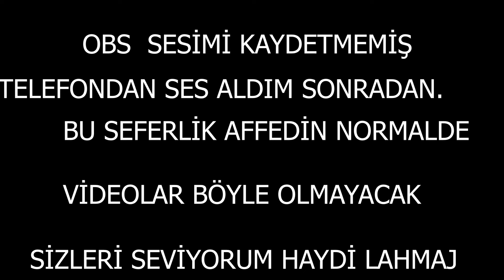İngiltere'de bir LAHMAJUN - Pes 13 LAHMAJUNSPOR Kariyeri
Bir gün bir usta namıdiğer Beyaz Şapkalı , İngiltere'de lahmacuncu dükkanı açmak ister ama yetkililer buna izin vermez. Buna çok sinirlenen usta gider bir futbol kulübü açar ve hayatını bir teknik direktör , başkan olarak devam eder. Amacı LAHMAJUNSPOR'u dünyaya tanıtmaktır ve dünyanın en büyük kulübü yapmaktır. Bu sayede lahmacunlarını bütün dünyaya satabilir. Bu maceramızda bu konuyu ele alıyoruz. Bakalım Beyaz Şapkalı bunu başarabilecek mi ?